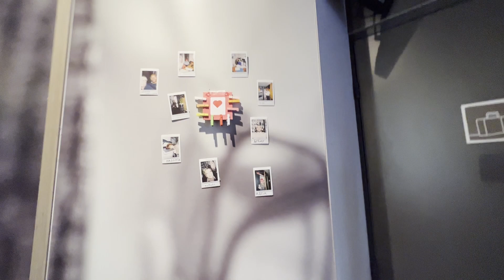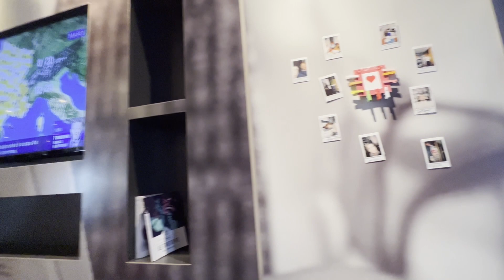Disneyland! (Paris Day 1)2022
Weekend getaway sa Paris, daan muna tayo sa Disneyland Park!